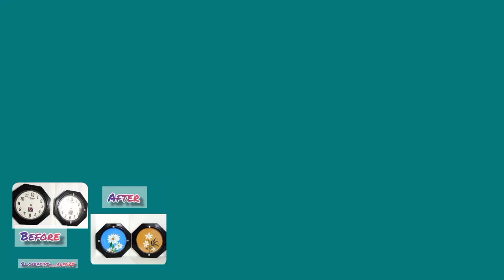Old Wall Clock Makeover idea | Transformation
2 old Wall clock
Acrylic paint
and
white craft paper